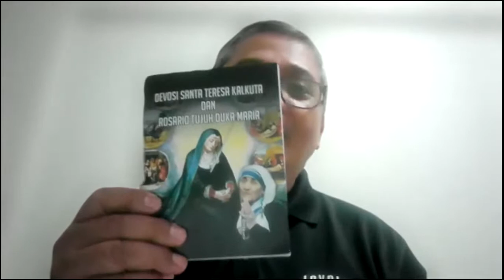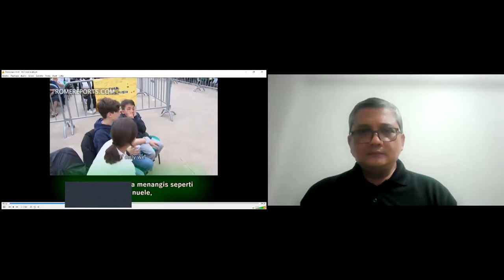Renungan Menelusuri Derap Langkah Pertobatan Tanpa Batas oleh Pastor Robertus Bambang Rudianto, SJ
Salam kasih,

Renungan Menelusuri Derap Langkah Pertobatan Tanpa Batas oleh Pastor Robertus Bambang Rudianto, SJ (12.01.22)|LovePrayingFamily

Zoom Love Praying Family:
Meeting ID: 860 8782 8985
Passcode: lpf

Terima kasih.